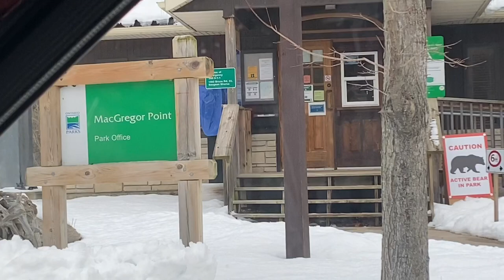45) MacGregor Point Provincial Park: hiking, boondocking, hotdogging!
Thursday, January 31st, 2020. Hiking in the beautiful winter snow at MacGregor Point Provincial Park in Ontario, Canada.